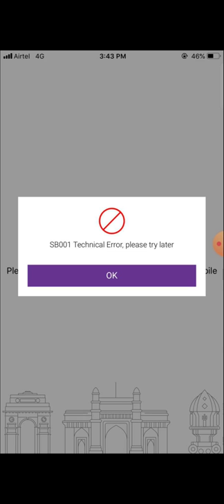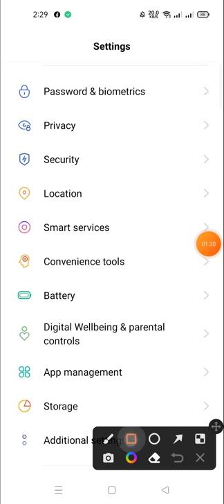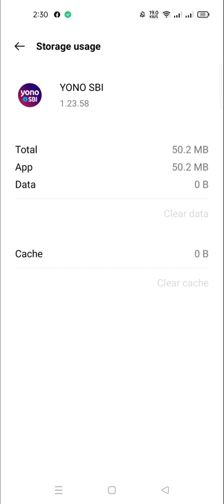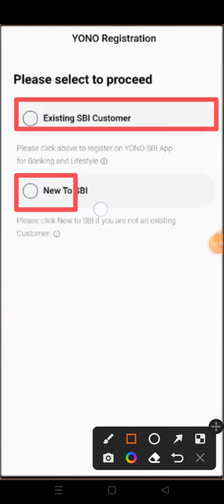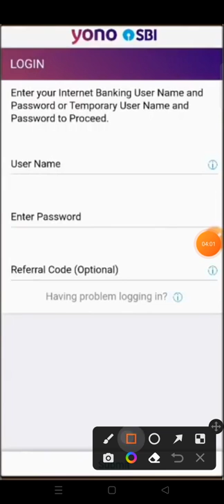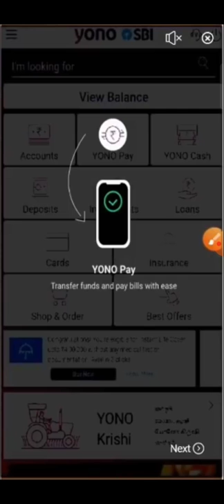internet banking credentials and change your login password please login to